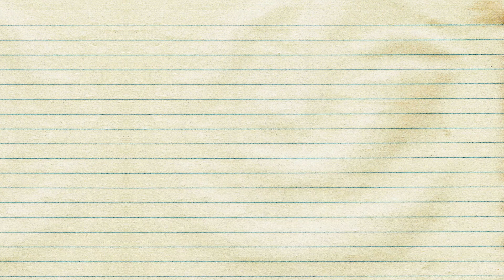Who is Ryam Redwyne ? - House Of The Dragon [ASOIAF] Game Of Thrones